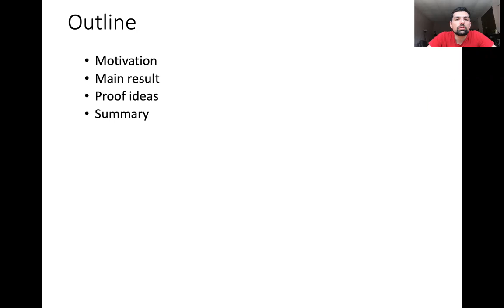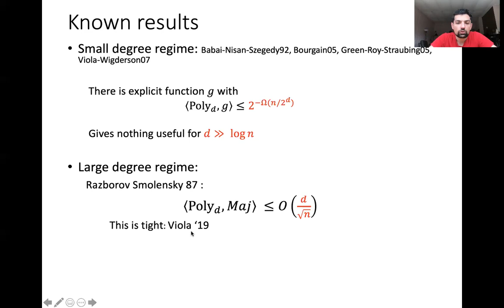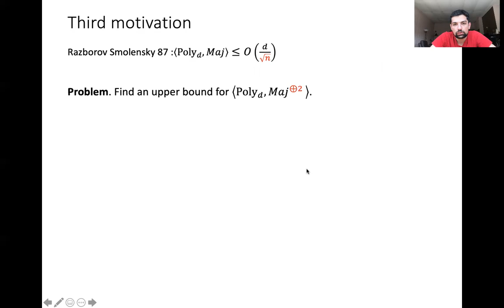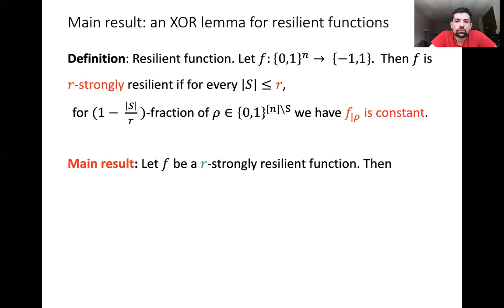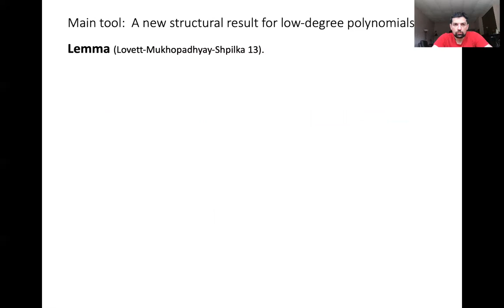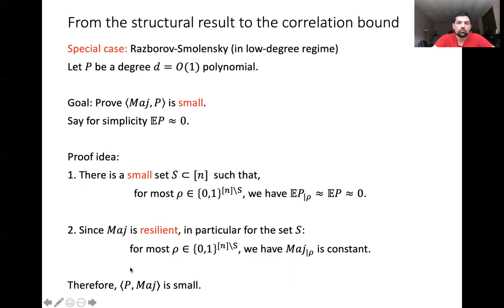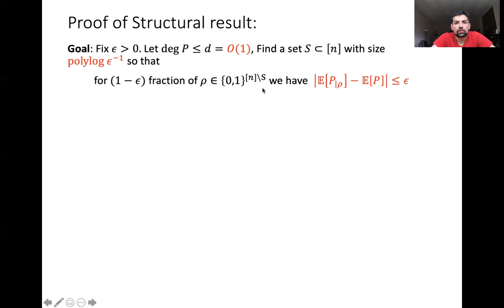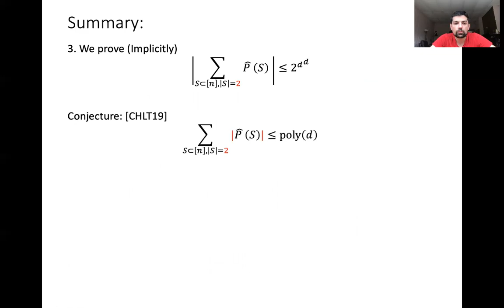Session 2B - XOR Lemmas for Resilient Functions Against Polynomials